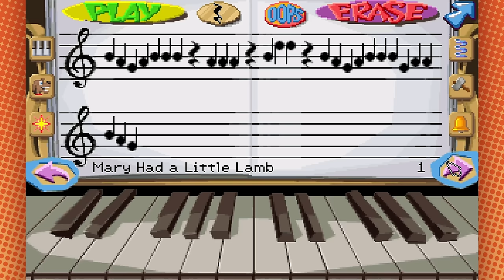This came before Toy Story | Fatty Bear's Birthday Surprise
hey, time to steal the life of a child!